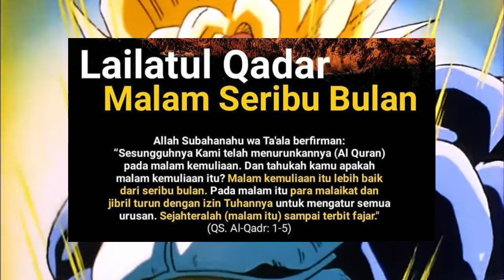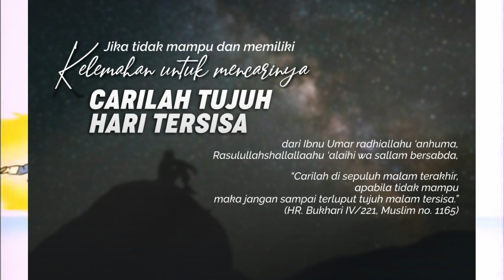Ajaran Islam Anime Dragon Ball Z : Lailatul Qadar | Stay Halal Anime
Ajaran Islam di dalam anime Dragon Ball Z : Lailatul Qadar, Alur Cerita Anime, Anime Islam, Hyperbolic time chamber terinspirasi dari lailatul Qadar?

Daftar isi :
00:00 cerita sebelumnya
00:24 intro
00:58 Dragon ball z adalah
02:00 Sinopsis Dragon ball
03:40 Hyperbolic time chamber dan Lailatul Qadar
09:00 outro